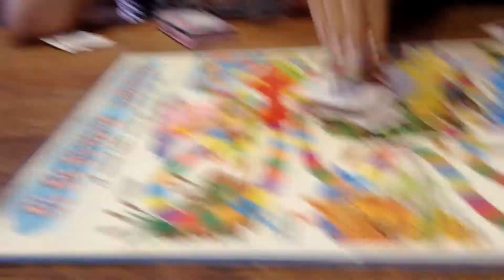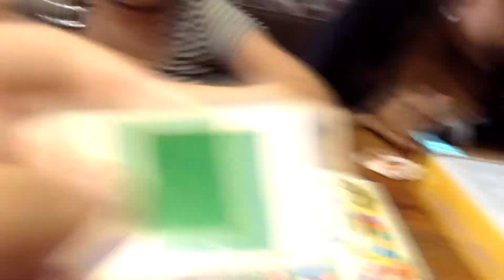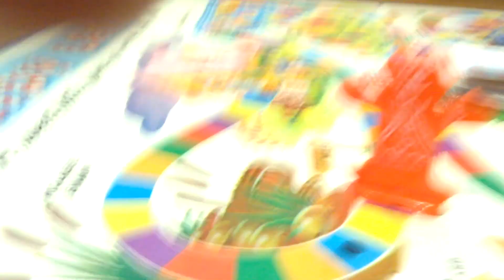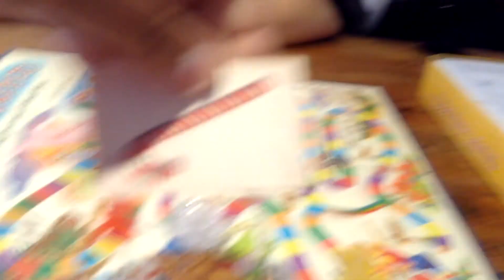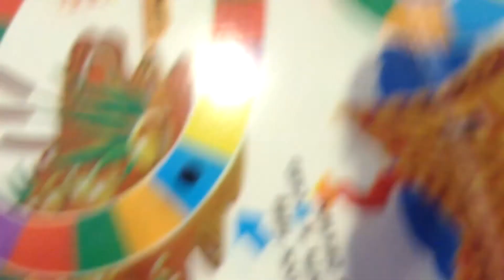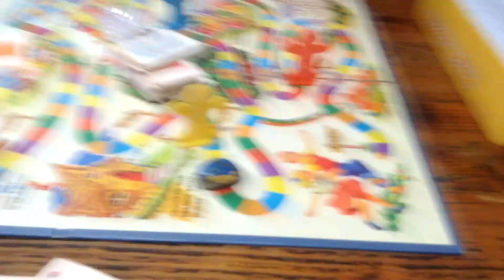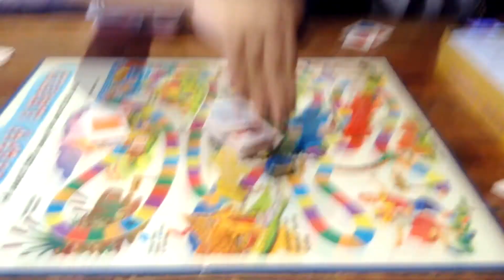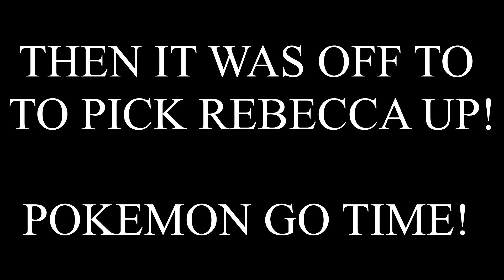[Vlog] LA MEET AND GREET: STEVEN SUPTIC!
As you guy know I had the meet and greet with the amazing Steven Suptic And Little Foot!! He is the sweetest youtuber ever! As well got to show him a work in progress of the I wanna die and he is looking forward to it! *YES THERE IS SOME BEER SCENES! I DO APOLGIZE!* Let’s Hit 10 Likes!!   Also Let me know down in the comments what vlogs you want to see next!

PARTNER YOU"R CHANNEL WITH MY NETWORK MEE!
The Demon Wolf Official Twitter!
The Demon Wolf Official FaceBook!

ANOTHER!